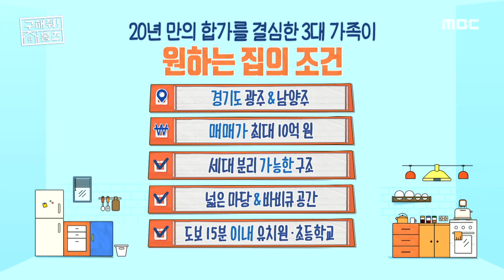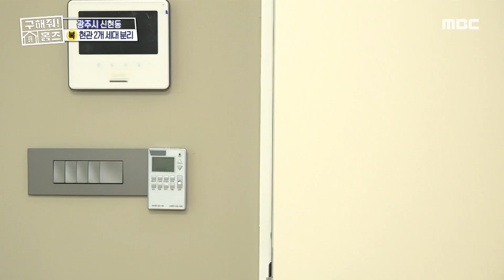구해줘홈즈, 환골탈태 성공! 올 리모델링 한옥 시골집 🏠 높은 층고에 광활한 내부 대공개!, MBC 230629 방송